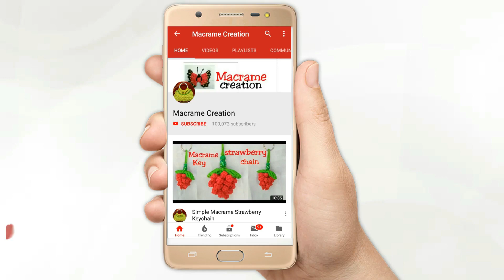MACRAME TORAN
Hi it's Macrame Creation. In this video I'm sharing with u Macrame Toran design